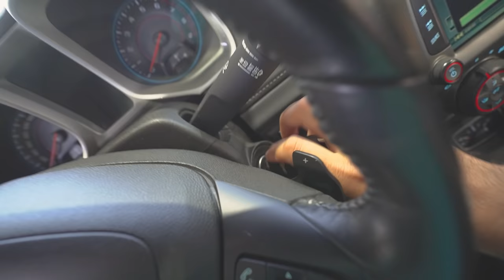FIZ UMA SURPRESA PRO MEU EDITOR !! * ele merece muito*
🤙 Carro do Canal:
Nissan - 350z

🤙 Pet do Canal:
Calopsita - PirikiTube